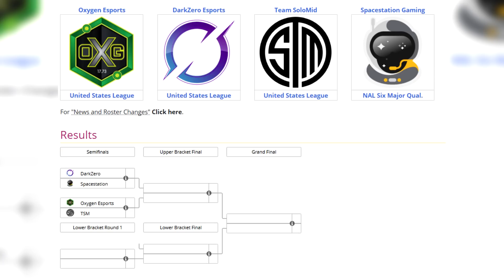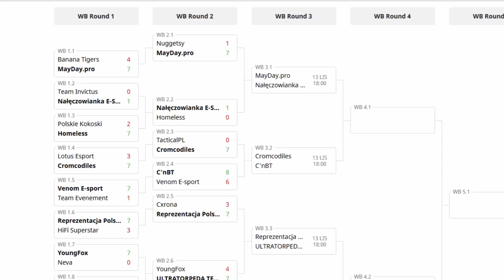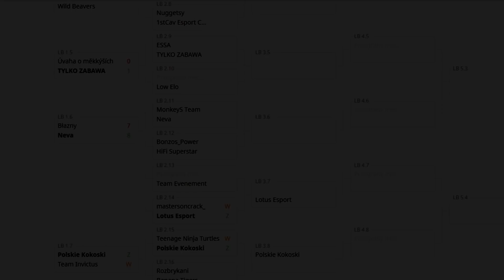POLSKI DZIEŃ NIEPODLEGŁOŚCI w RAINBOW SIX SIEGE + Caveira Chibi Giveaway!